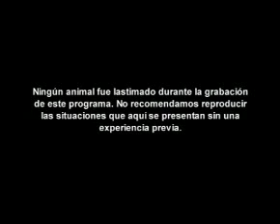BioGlobal Series Mexico Capitulo Baja 2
Pino y Eli nos muestran lo que la evolucion hace en algunas especies apartadas, en esta ocacion Baja California es el lugar de esta nueva Aventura.